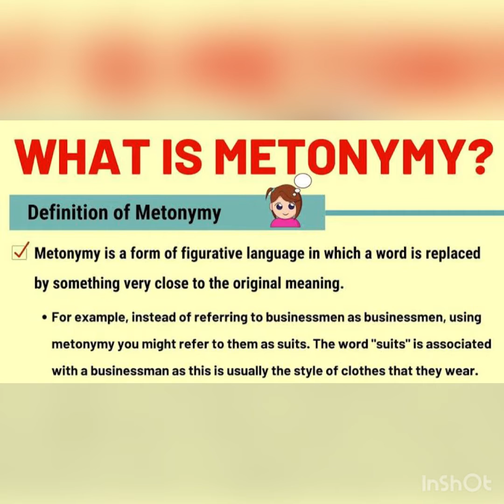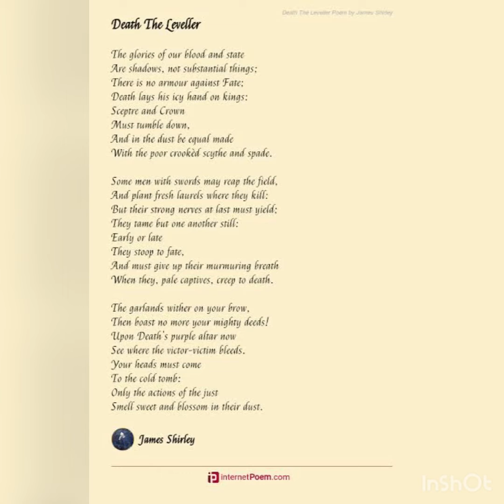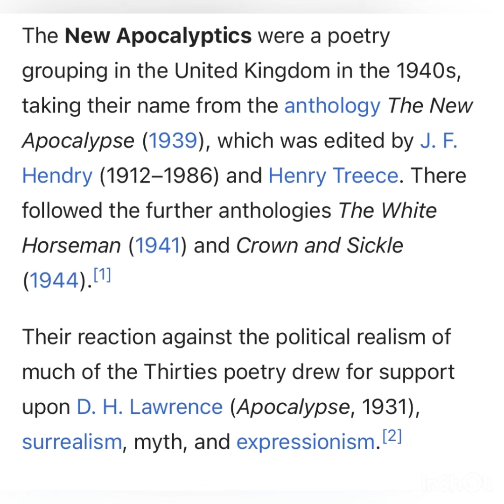Capsule Lecture Series for UGC NTA NET 2021- English Literature| Part 4| MH SET 2021 Solved Paper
Do not miss these short capsule 💊 lectures if you are appearing for the upcoming UGC NTA NET 2021 Exam

Join our English Literature course for B.A, M.A, UGC-NET, SET

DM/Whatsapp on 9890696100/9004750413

• Audio Lectures on Google Classroom
• Assignments & Tasks for every unit
• 1000 + Audios covering every topic
• 500+ Pdfs
• 1000+ Mock Test & PYQ practise
• Regular Attendance & Personal Attention
• Doubt-Solving Sessions